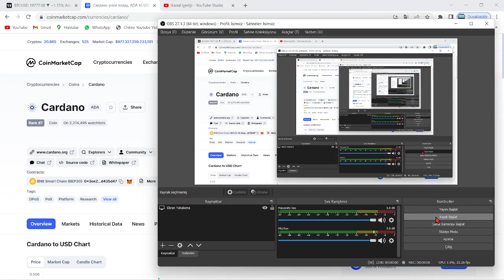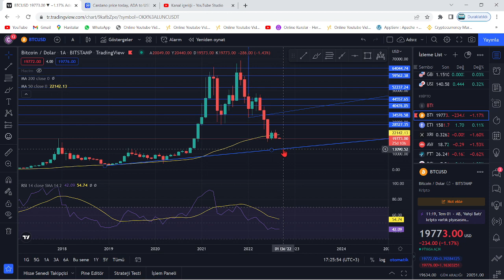DÜNYACA ÜNLÜ ANALİST:"BTC, ETHERYUM VE ADA MEGA RALLİ YAPACAK!!"🚀UZMAN, BOĞA İÇİN 3 COİN AÇIKLADI!!🔥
Bu videomuzda Bitcoin'in analizini gerçekleştirdik. Kısa ve uzun vadede neler yapabileceğini değerlendirdik, herkese iyi seyirler. Bitcoin an itibariyle 39000 pozisyonlarında ve destek tutunmaya çalışıyor. Alt kanala atması ile 37 bin seviyelerine kadar düşebilir ve ardından 30k kadar takip eder. Bitcoin'in yükselen trendi an itibairyle çalıştı fakat gözler 12 nisan 15.30'da açıklanacak ABD enflasyon oranlarında. Enflasyonun yüksek açıklanması durumunda Btc ve piyasalarda sert bir düşüş gelebilir. Önümüzdeki günlerde açıklanacak bilançolar da kaderimizi belirleyecek. Bitcoin kahini olarak bilinen peter brandt'dan yeni bir tahmin geldi. Son gelişmelerle birlikte bitcoin tarafında ciddi bir düşüş var ve fed faiz kararını açıkladı. Son gelişmelerle bitcoin'de haftalık kapanış geliyor. Bu videoda anlatılanlar yatırım tavsiyesi değildir.